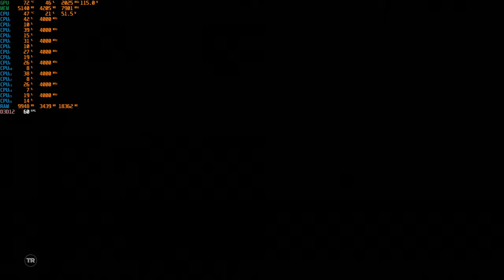SOTTR - Neues Spiel+ Initiationsritus um Paititi 16